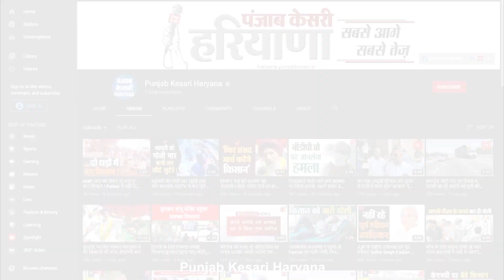निशानदेही को लेकर बीडीपीओ कार्यालय में झड़प, दो गुटों में जमकर चले लात-घूसे